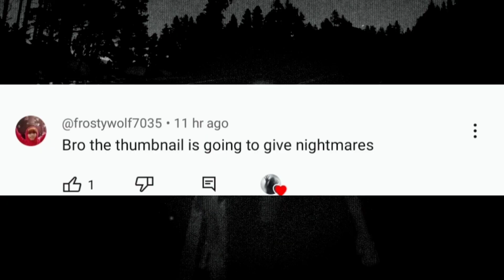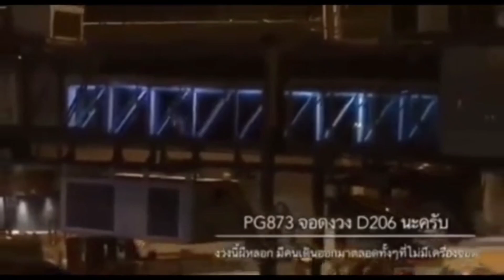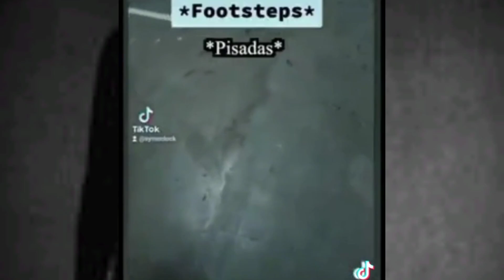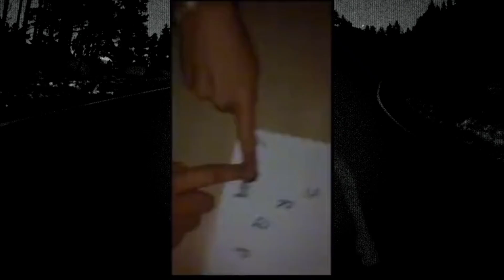Scary Tiktok Videos (PT. 27) DON'T WATCH THIS ALONE⚠️